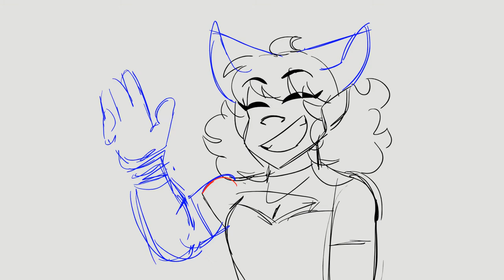Ebony M. - 2D Animation Reel Winter 2021